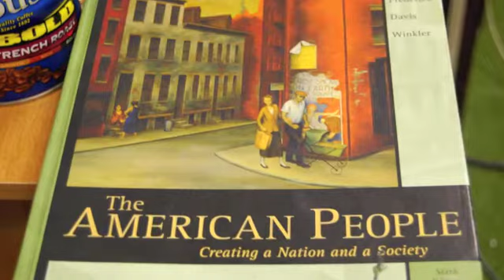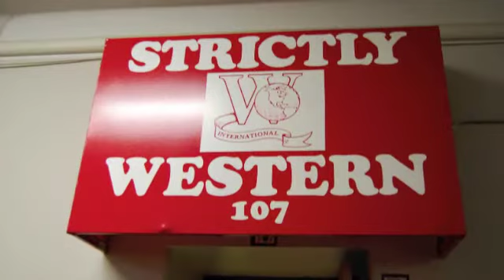Teacher Training at Western International High School | A Tale of Two Cities | Michigan Radio | NPR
Even though Detroit Public Schools (DPS) is shrinking, it's expected that there will still be a huge need for new teachers in the coming years. The Teacher Education Initiative at the University of Michigan is helping new teachers get hands-on experience. Michigan Radios Sarah Hulett talks to a student teacher at Western International High School in Detroit.